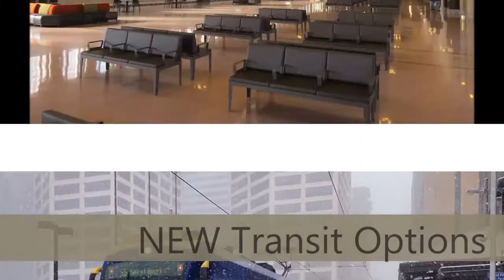Kellogg Square - Bigos Makeover - Phase I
Bigos Management took over Kellogg Square Apartments in St. Paul in December 2012. Extensive renovations occuring. See the progress. To be completed November 2015.